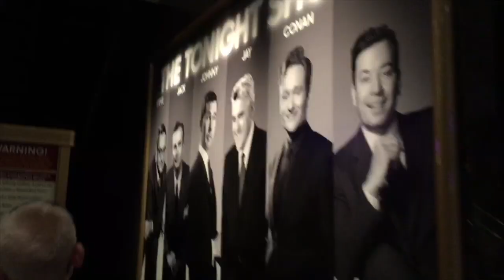JIMMY FALLON @ UNIVERSAL STUDIOS